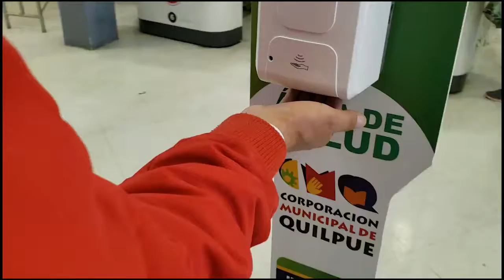Protección sin contacto